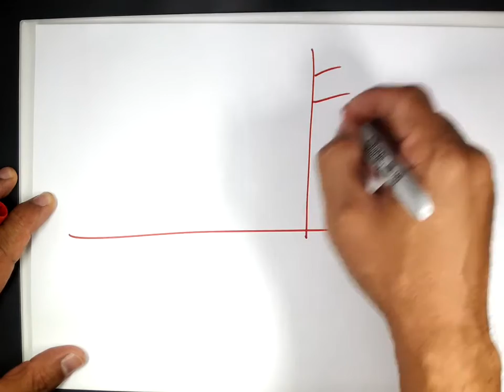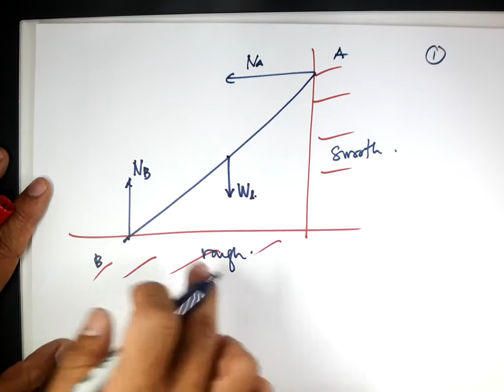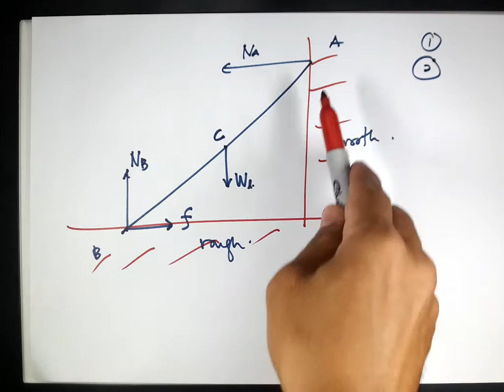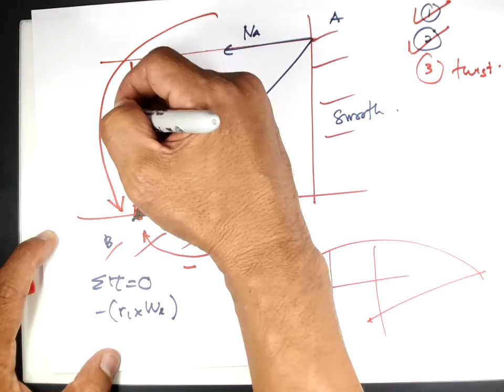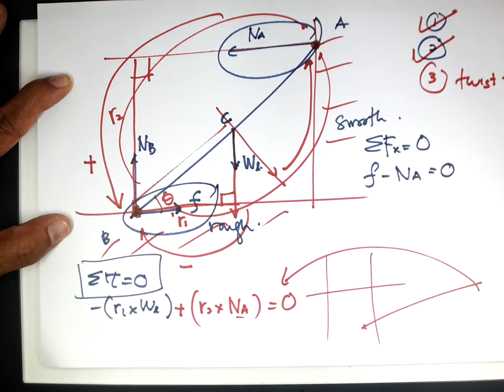Chapter 8.1 torque on a leaning ladder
Explanation of torque on leaning ladder